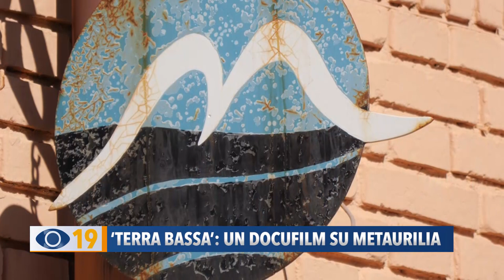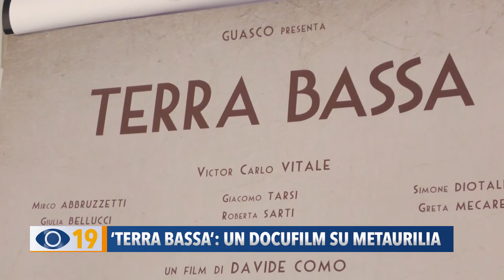"Terra Bassa": un docufilm su Metaurilia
Il 5 dicembre al Politeama di Fano, verrà proiettato in anteprima il docufilm che parla della località di Metaurilia.